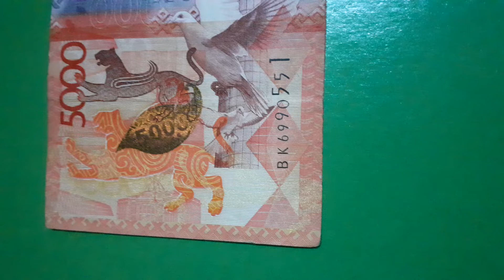БАНКНОТА ПЯТЬ ТЫСЯЧ ТЕНГЕ № серии ВК6990551 на зелёной поверхности Пятнадцатого Октября+